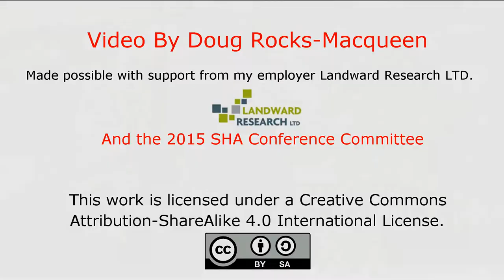SHA 2015 Conference on Historical and Underwater Archaeology Plenary Q&A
The plenary speakers for the 2015 SHA conference discuss and answer questions about 'The West as an Edge: Defining and Exploring Current Approaches in Archaeology'.